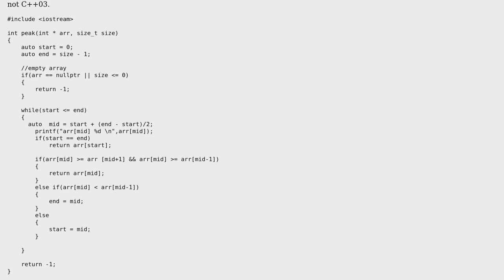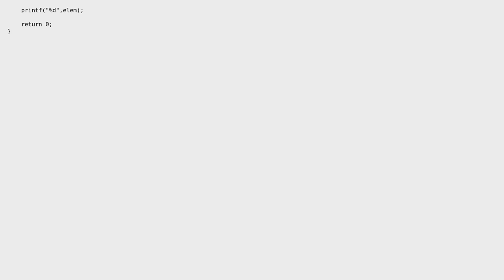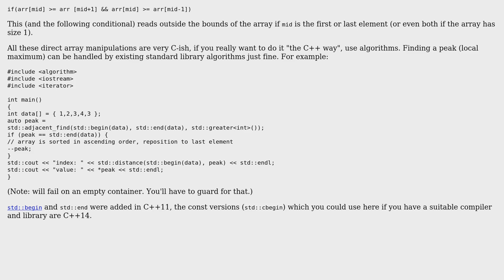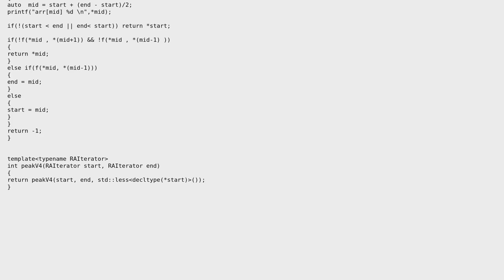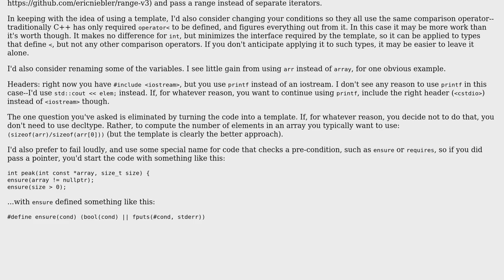Code Review: Finding a peak in an array (3 Solutions!!)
Code Review: Finding a peak in an array

With thanks & praise to God, and with thanks to the many people who have made this project possible! | Content (except music & images) licensed under CC BY-SA | Music | Images & others | With thanks to user Pranit Kothari user Mat user MAG user Jerry Coffin user Jamal and the Stack Exchange Network Trademarks are property of their respective owners. You are responsible for your own actions.